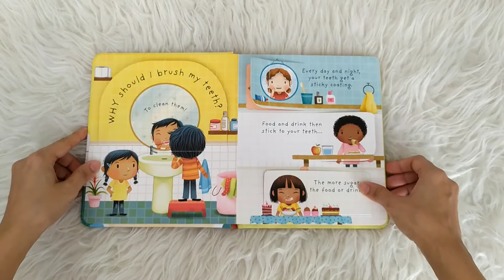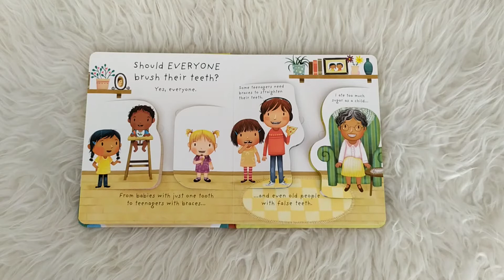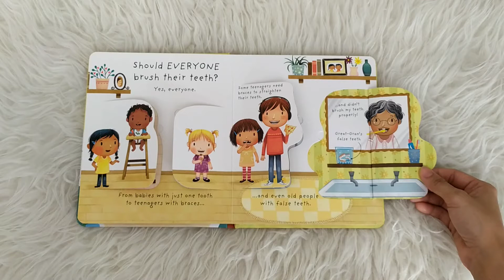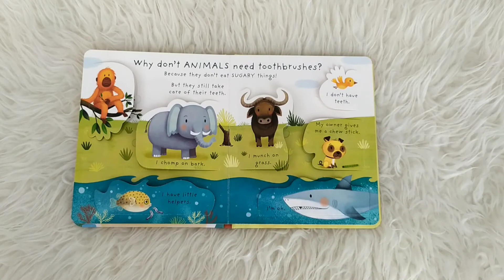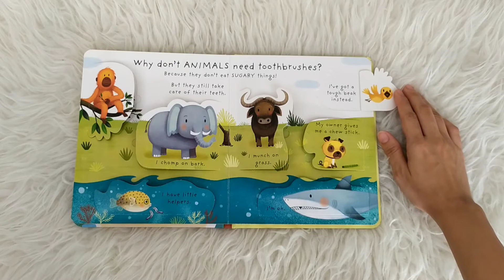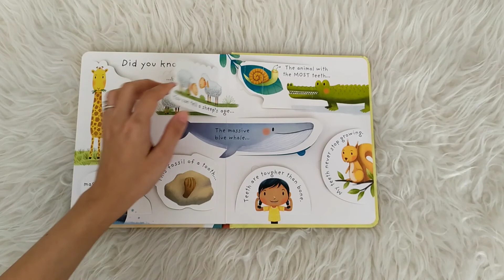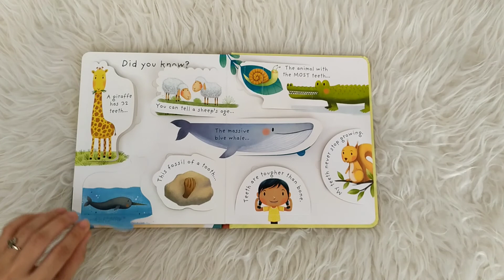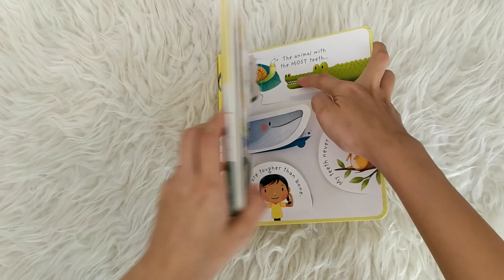Kids love read : Usborne, Why Should I Brush My Teeth by Katie Daynes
Kids love read :

Usborne, lift the flap
Very First Questions and Answers

Why Should I Brush My Teeth by Katie Daynes, Illustrated by Martha Alvarez Miguens

Hi everyone, this is my first video. I hope you enjoy it!

This book is one of my favorite little one.